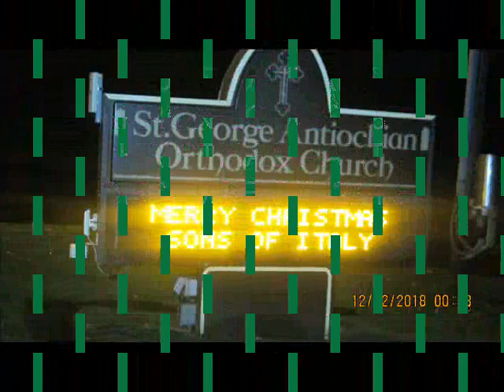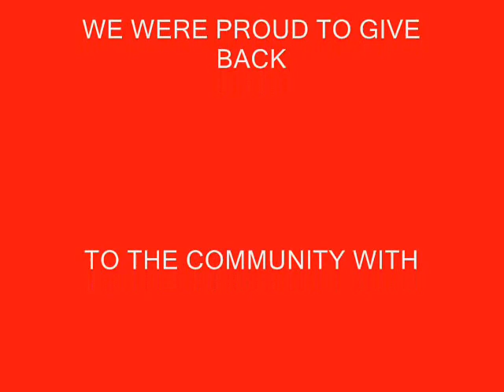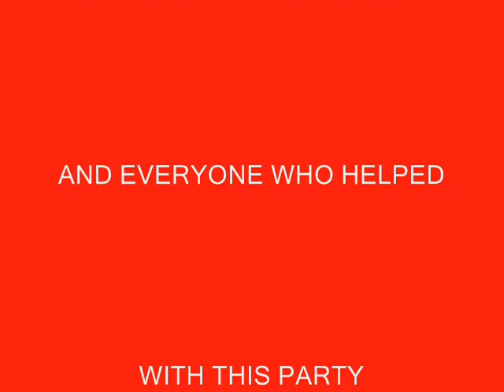Christmas Party 2018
Sons of Italy Akron Lodge 685, Christmas Party, December 1, 2018